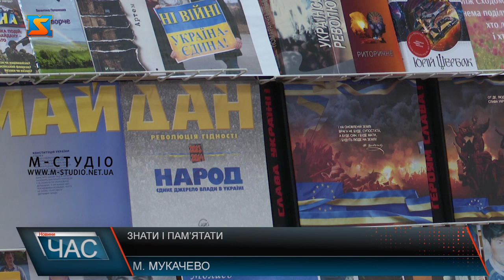Знати і пам’ятати. День пам'яті Героїв Небесної Сотні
20 лютого українці вшановують День пам'яті Героїв Небесної Сотні, згадуючи найтрагічніші дні масових розстрілів протестувальників під час Революції Гідності 2013–2014 років. З нагоди річниці цих подій у Мукачівській бібліотеці провели зустріч з однією з учасників Майдану. Послухати розповідь про це з перших вуст зібралися студенти місцевого технікуму. День Героїв Небесної Сотні — пам’ятний день, що відзначається в Україні 20 лютого на вшанування подвигу учасників Революції Гідності та увічнення пам’яті Героїв Небесної Сотні. Цього дня в 2014 році на Майдані  загинуло 49 осіб, а за час Революції Гідності - 98 майданівців. Всіх полеглих вшанували хвилиною повчання.  Студенти місцевого технікуму зібралися у бібліотеці імені О. Духновича щоб згадати трагічні події Революції гідності. Розповісти про те, як все відбувалося запросили безпосередню учасницю майдану.  Пані Валентина згадує ті часи з щирим сумом. Адже сама не один день провела в епіцентрі лиха. Було холодно, страшно і незрозуміло, що буде далі. Але люди трималися один одного, підтримували хто чим міг.  Ми повинні не тільки знати свою історію, але й намагатися всіма способами не допустити повторення її сумних епізодів.  Юні хлопці та дівчата з цікавістю слухали всі подробиці революції.